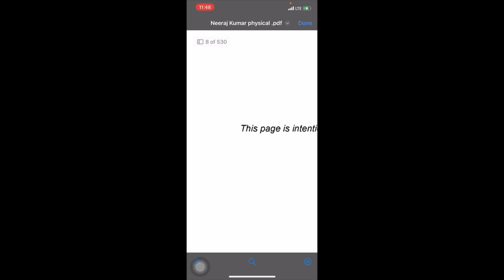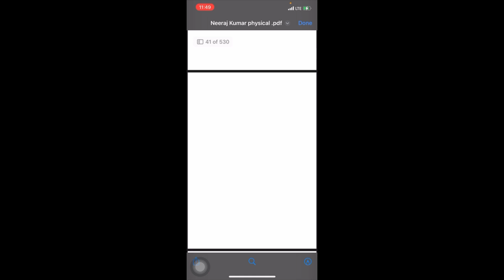Review of Physical chemistry book | Author - Neeraj Kumar | Pearson Publication | IIT-JEE | NEET